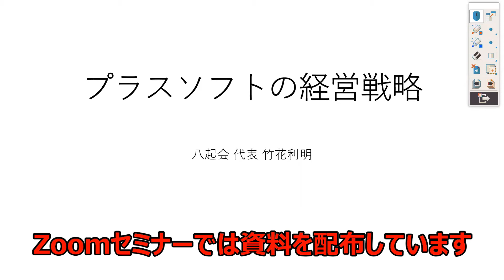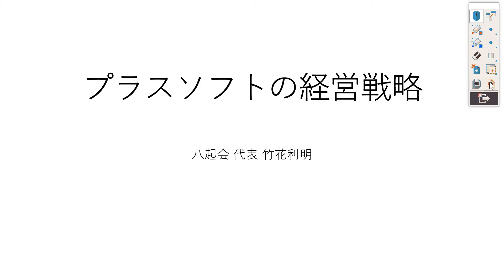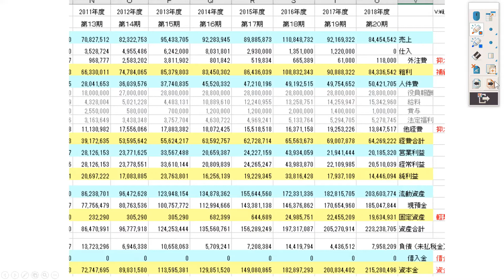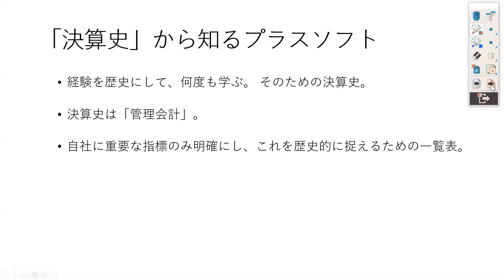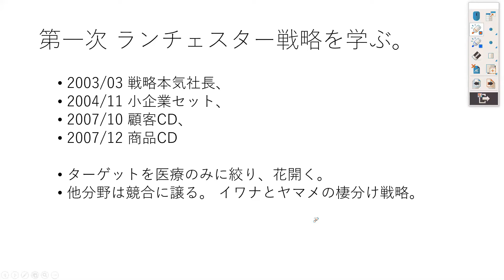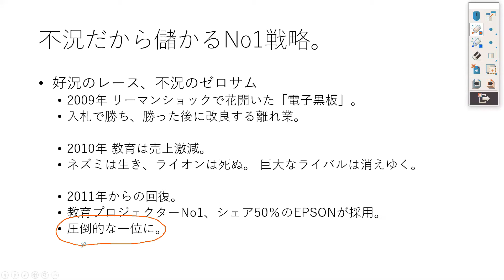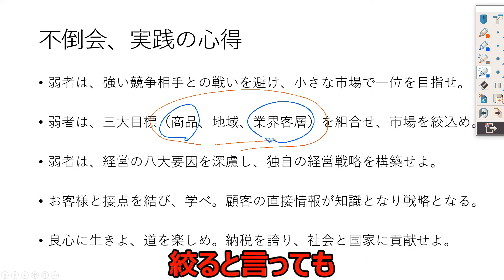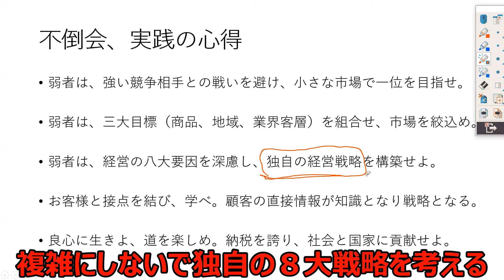★３年売上がなくても潰れない会社・内部留保2億円の会社のつくり方 プラスソフト竹花利明社長 不倒会×西村経営研究所コラボセミナー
【コラボセミナー・次回開催】
2020年5月19日(火)18:00～1時間
（見学のお申し込みのところをご利用ください）

その後、質問タイム（懇親会を兼ねた）があります。
※動画の中での日程は間違っています。5-19(火)の開催です。

Zoomで開催されます！

●このコラボセミナーは2020/04/21 18時30分より、WEB会議システム・ZOOMにてオンラインで行われましたが動画は八倒会様のご厚意で別のデータから制作されています。

フルバージョン『竹花社長のお話のみ』はこちらにあります。
（現在48回再生）

八起会は、1978年 野口誠一会長により「倒産者の会」として設立されました。その後、多くのマスコミに取材され、野口会長の著作は23冊、講演会は数千回に及び、現役経営者も「倒産者に学びたい、失敗に学びたい」と数多く集まりました。（竹花社長はその代表理事です）

【西村経営研究所有限会社】
売上・経営の悩みスッキリ解決！
銀座と新宿で経営塾毎月開催、有料経営相談年間100回以上！

動画の方『10分』の予定でしたが竹花社長の話がいいので27分になりました。お詫びします。